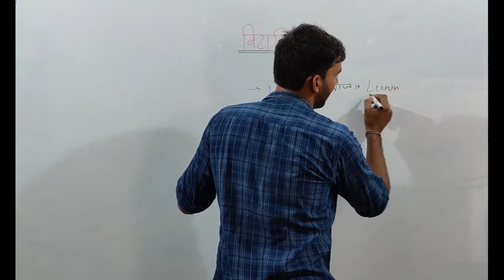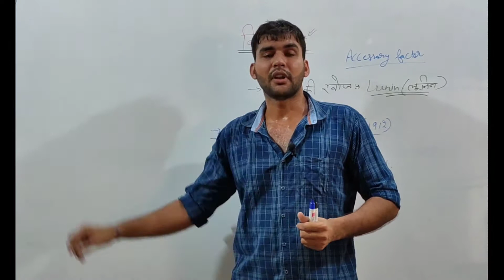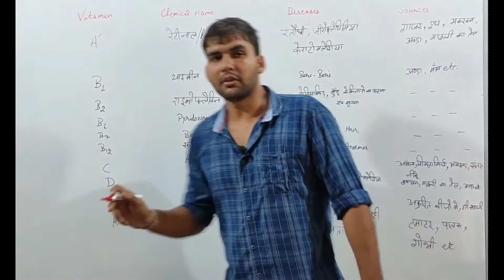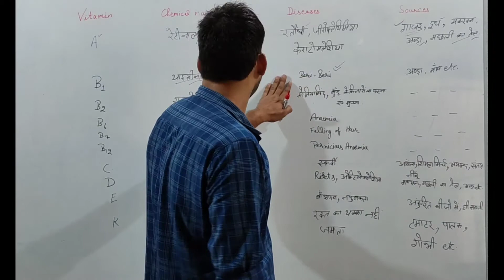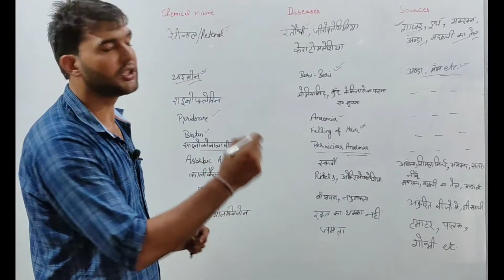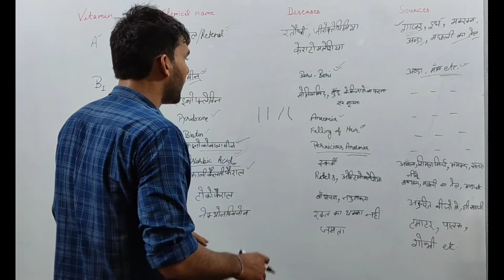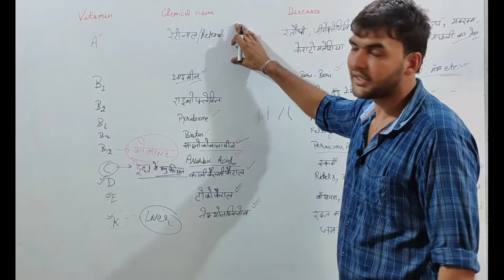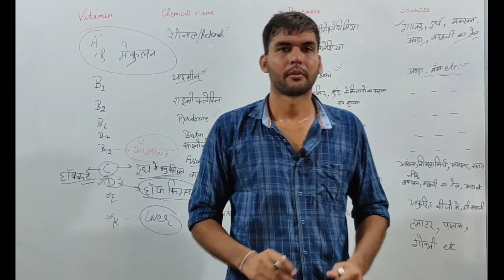Vitamins | Fully Explained | For UPSC/PCS/SSC/Delhi Police | By: Deepak Kumar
About This Video:
इस वीडियो में vitamins और  उनकी कमी से होने वाली बीमारियों के बारे में बताया गया है।

Points Discussed:
🔹 जल में घुलनशील
🔹 वसा में घुलनशील
🔹 रसायनिक नाम
🔹 विटामिंस के स्त्रोत
🔹 Vitamin की खोज

धन्यवाद्!!!